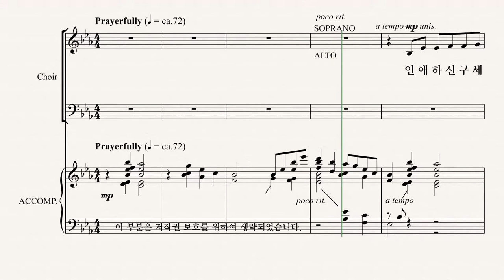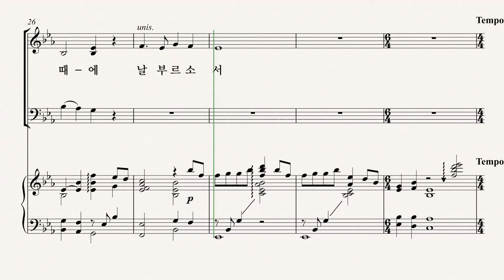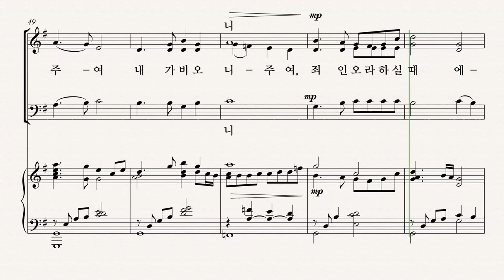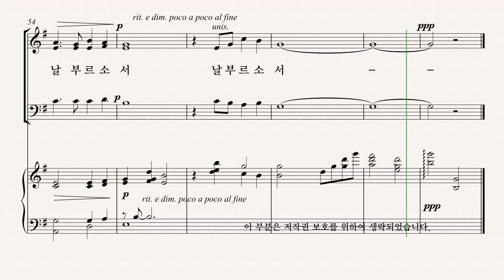[그레이스 성가 1집] Arr. by CHARLES McCARTHA '인애하신 구세주여' TENOR 파트 듣기